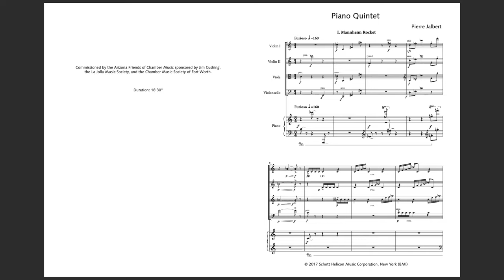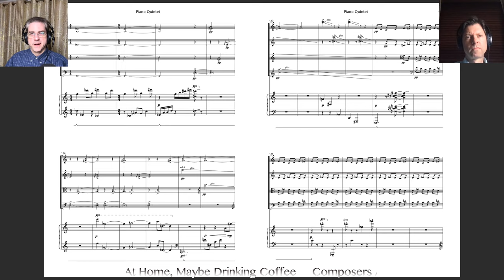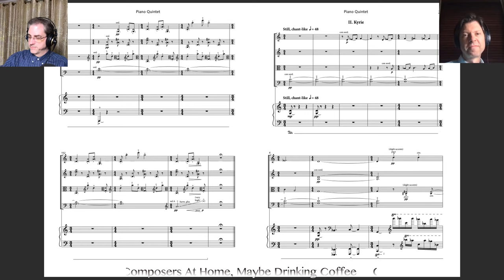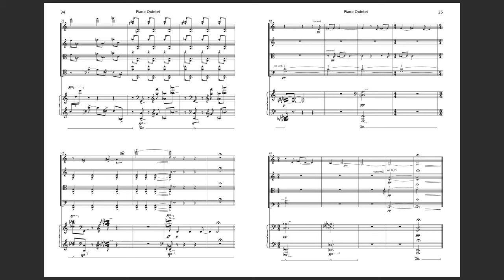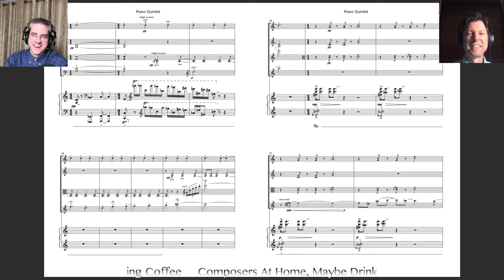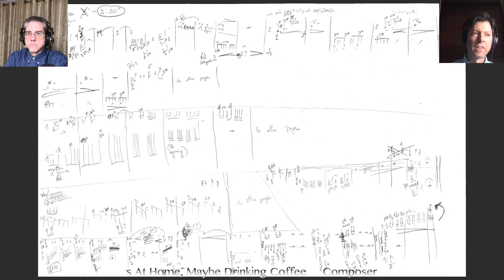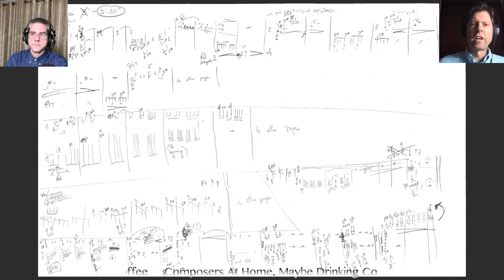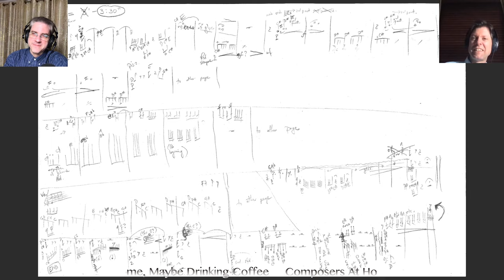Episode #5: Pierre Jalbert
In this episode I sat down with composer Pierre Jalbert, Professor of Composition at Rice University, talking about his compositional journey and sharing recent work.